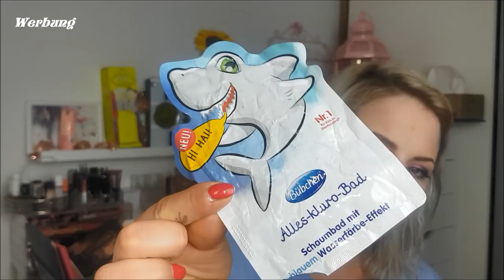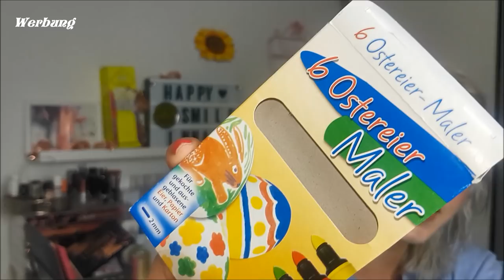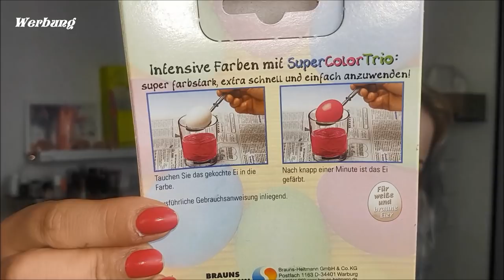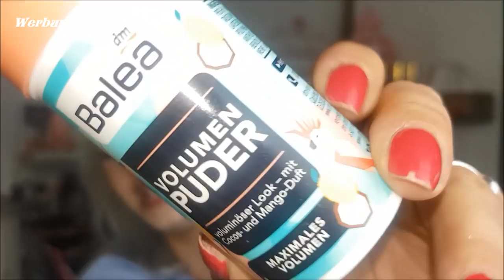Aufgebraucht| Platt gemacht | Empties|Bambam April 2019